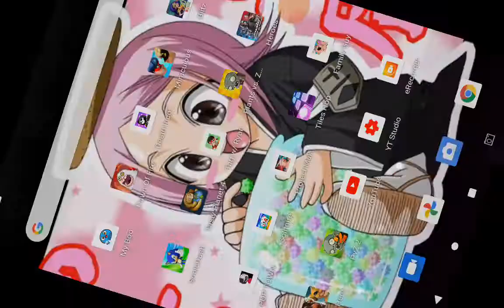planet vs planet 2